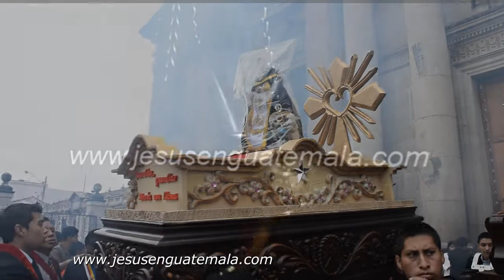La Virgen del Rosario de Mixco en su peregrinación en la Basílica de Nuestra Señora del Rosario